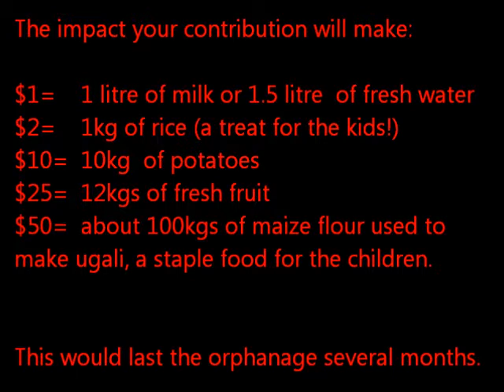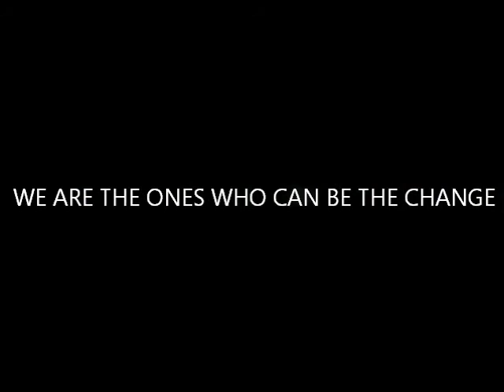GIVING HOPE PROJECT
WE RAISED $2300!